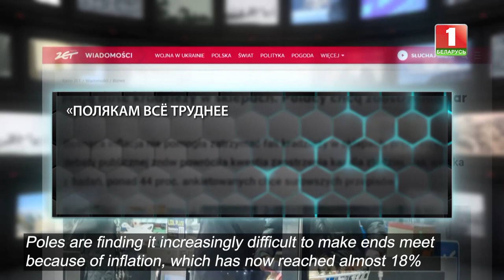Why Poland and Lithuania create artificial tension on Belarusian border?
Modern reality seems to be written by a screenwriter for another Hollywood "masterpiece". This is a European dystopia with a new wall dividing Eurasia into West and East. And this wall is protected by two wicked janitors: Lithuania and Poland. They want to decide who is allowed to enter the European gate and who must get out of it.

Poland closed one of the border checkpoints on the border with Belarus. "Bobrowniki" (from the Belarusian side - "Berestovitsa"). This was allegedly done for the sake of national security.

They don’t specify what kind of threat was suddenly seen by those who built a security cordon for $ 370 million. But the full surprises of Polish democracy were felt by those who, unaware of the decision, decided to go to our country. Security forces were herded to the border checkpoint also for the sake of security.